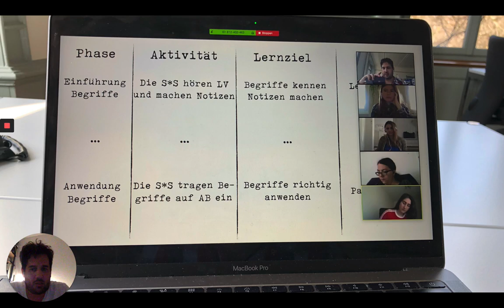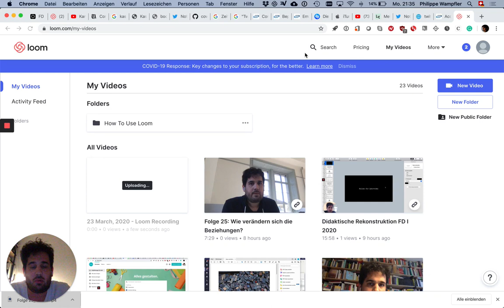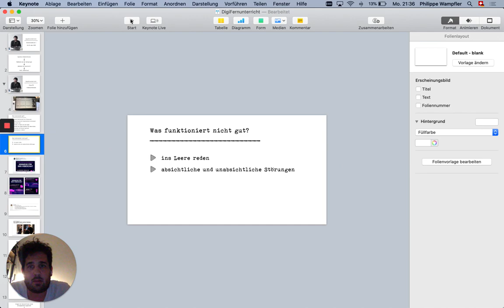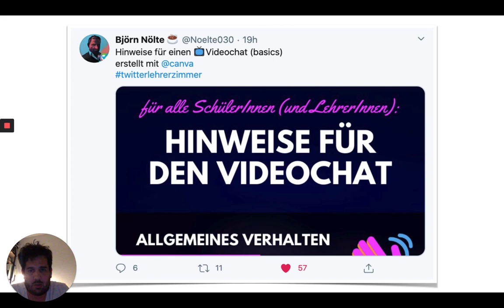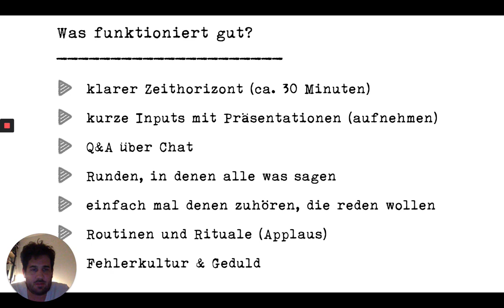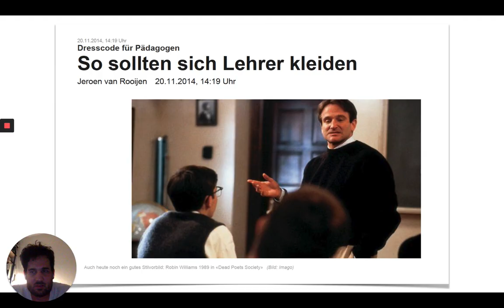Folge 26: Videokonferenzen